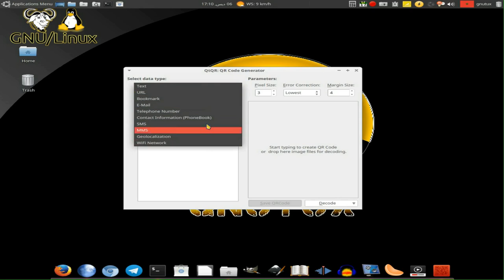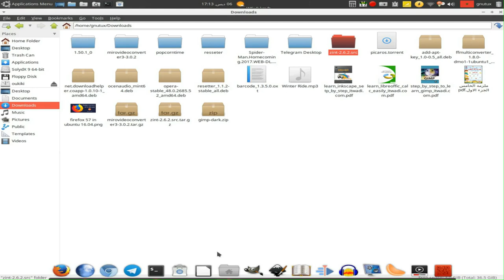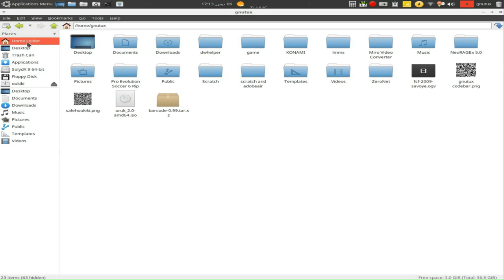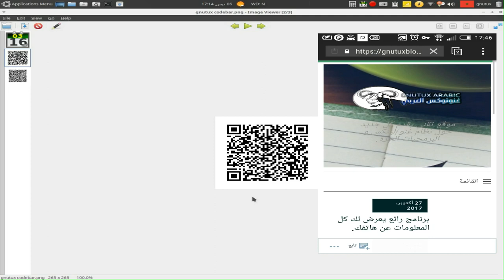How to create the code bar information of your 'QTQR' كيفية إنشاء رمز شريط المعلومات الخاصة بك